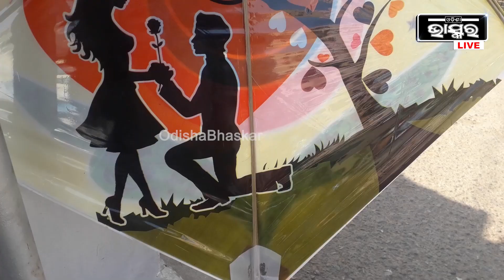ଏବେ ମାଞ୍ଜା ସୁତା ବ୍ୟାନ ହେଇଛି ,ଆମେ ଏବେ ପ୍ରେମ ଗୁଡ଼ି ବିକୁଛୁ